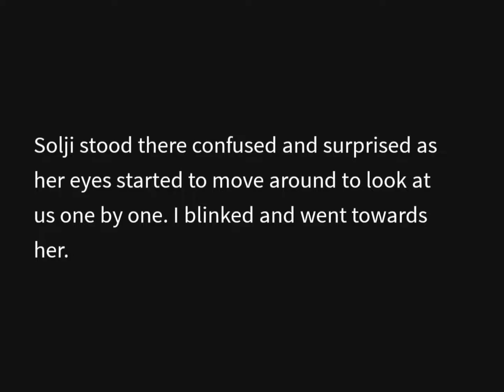January 13, 2022